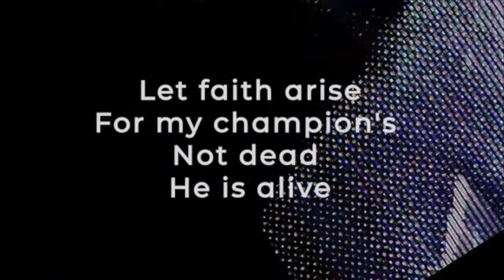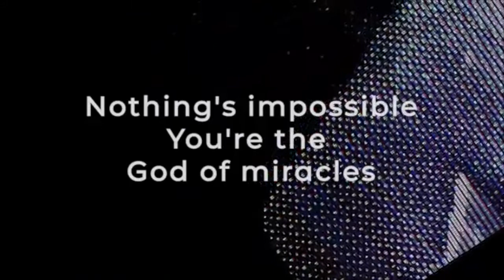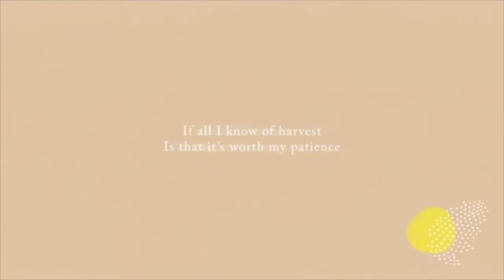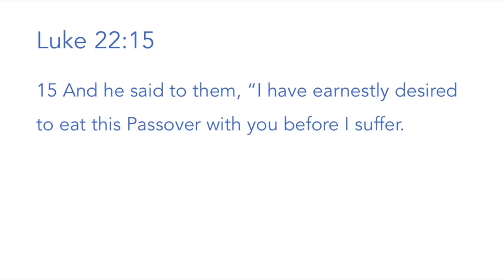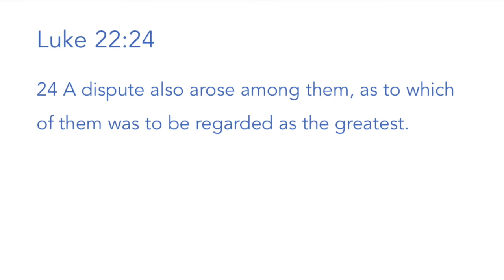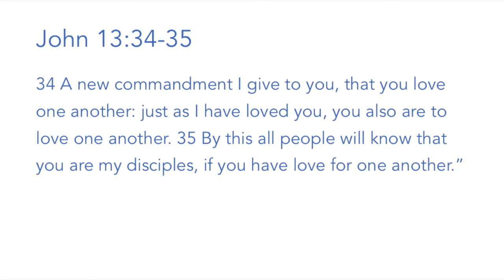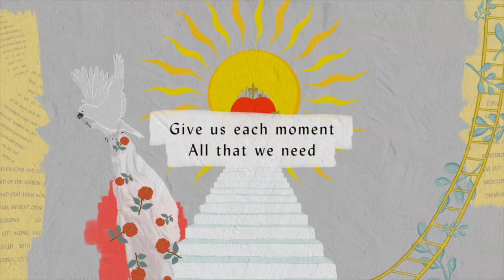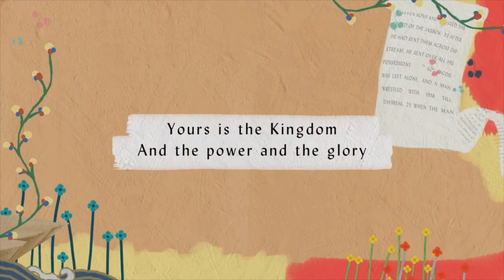Passion Week: Thursday